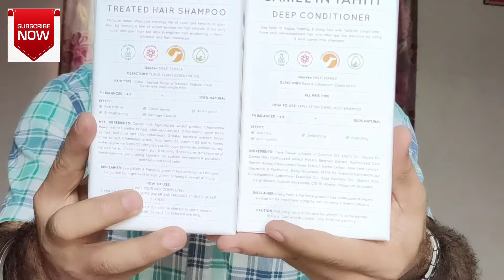FAITH& PATIENCE SHAMPOO|CAMEL IN TAHITI& CAMEL ON TREND |340ML PACK, एक बार जरूर Video देखें 😁😁😁😁😁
link buy from there ⤵️

BEST THING IS FROM MAKING CAMEL🐫 MILK TRY THIS DOSTO VERY INFORMATIVE 👌

Lights of shooting
My mic
Camera
Bignerners vlogging Go pro camera